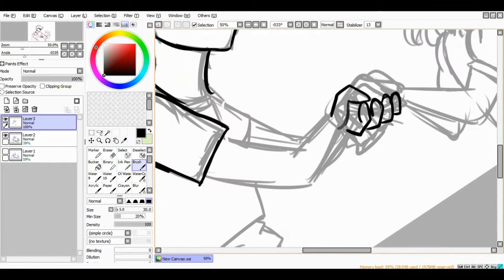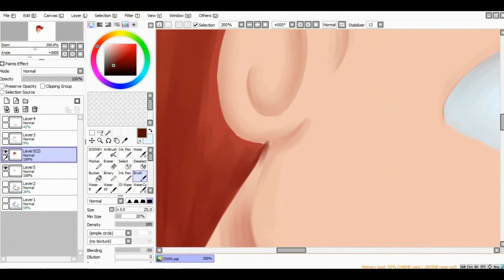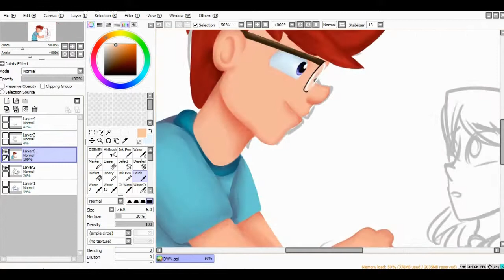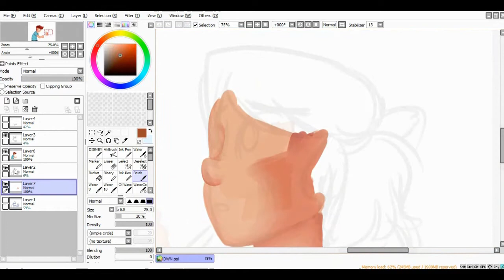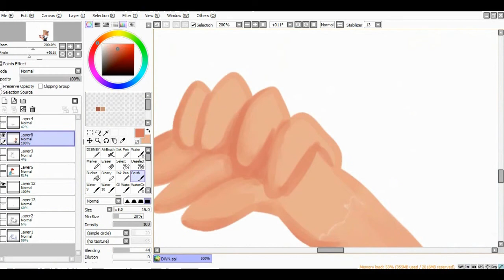.:Don't Worry Now:. SPEEDPAINT | Pan-tastique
THE INTENDED AUDIENCE FOR THIS VIDEO IS 13 AND OVER. NOTHING IN THIS VIDEO IS INTENDED FOR CHILDREN.

Real-timelapse: 02:10:46 (2 hours 10 minutes 46 seconds)

First painting I did since getting my Cintiq!